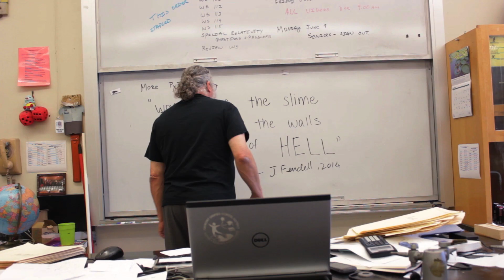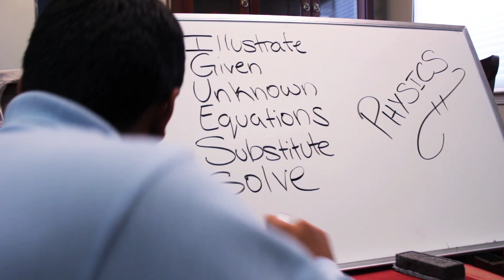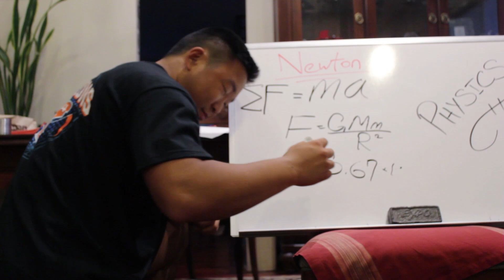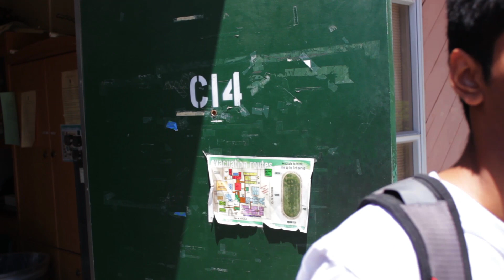Physics: The Science of Pain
Agonizing struggles throughout AP Physics B all in this one song. Please excuse our lack of vocal training.

Dedicated to my good friend, Kunal.